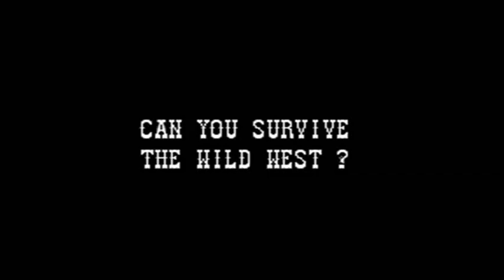Lethal Enforcers II: Gun Fighters (Arcade)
This is the full cheated play thru of Lethal Enforcers II: Gun Fighters for the Arcade (MAME)